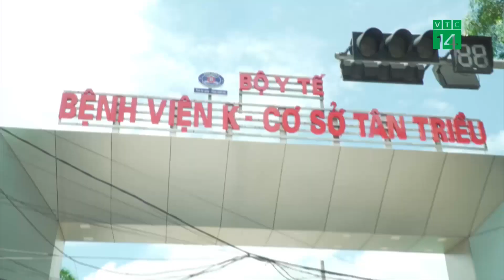Gỡ phong tỏa BV K Tân Triều, mở cửa khám bệnh ngày 16/6 | VTC14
VTC14 | GỠ PHONG TỎA BV K TÂN TRIỀU, MỞ CỬA KHÁM BỆNH NGÀY 16/6
Trưa nay, 14/6, Bệnh viện K cơ sở Tân Triều đã chính thức được gỡ bỏ lệnh phong tỏa. Dự kiến, bệnh viện sẽ mở cửa đón bệnh nhân tới khám chữa bệnh trong ngày 16/6 tới.